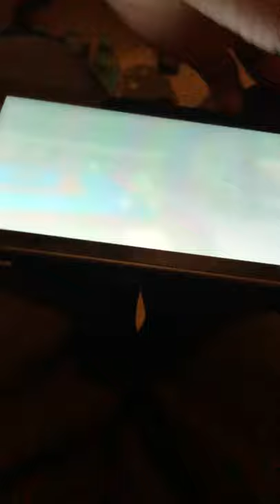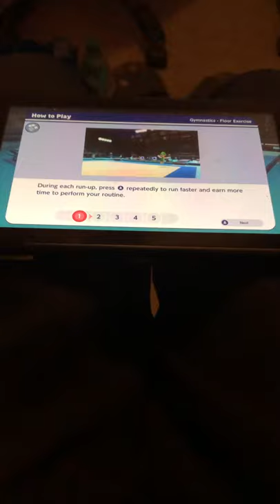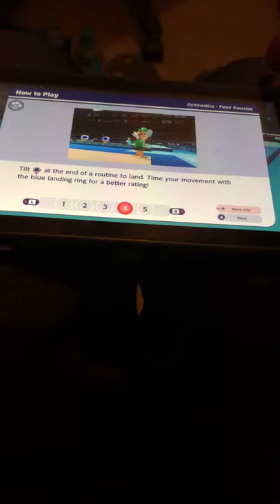Mario & Sonic at the Olympic Games Tokyo 2020 Story Mode part 4 Enter Daisy